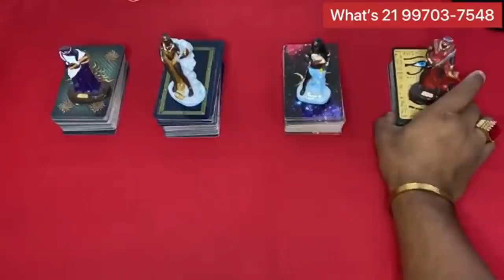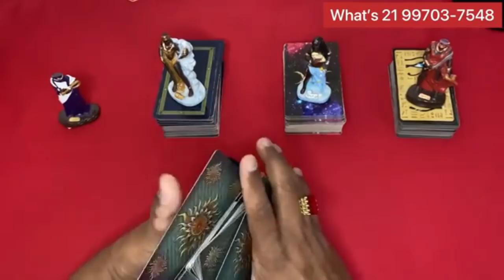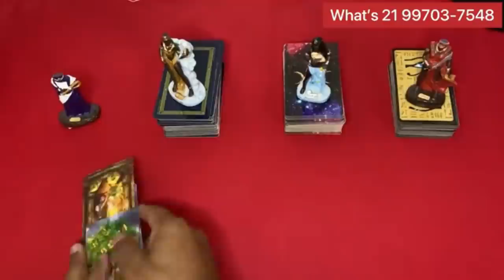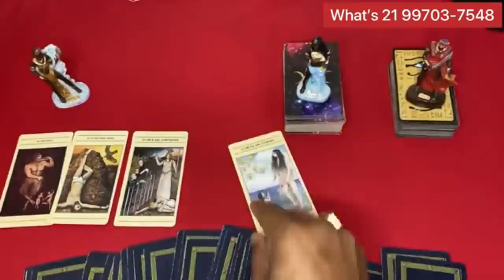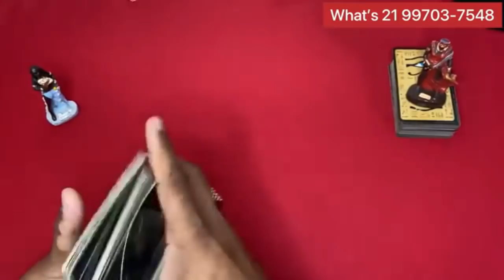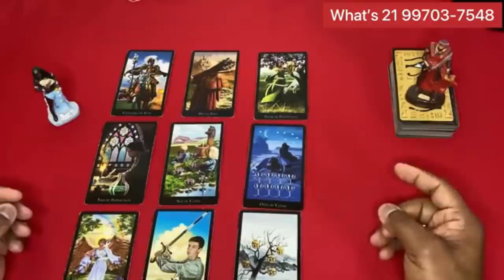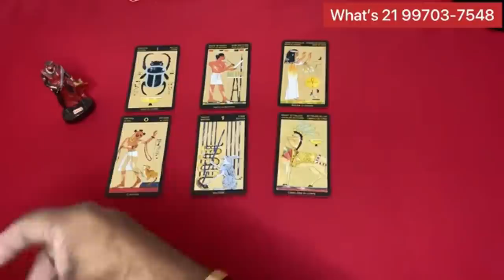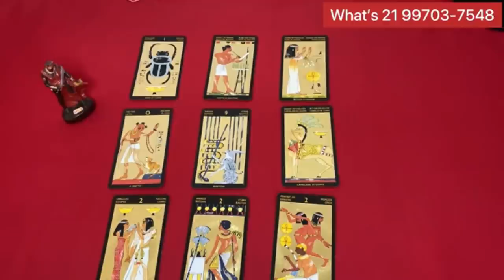❤️✨️ REVELAÇÃO URGENTE DO TAROT DO AMOR ✨️❤️ SOBRE SUA VIDA AMOROSA❤️ | Tarot Responde